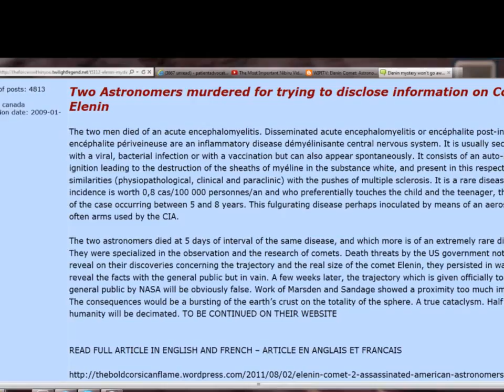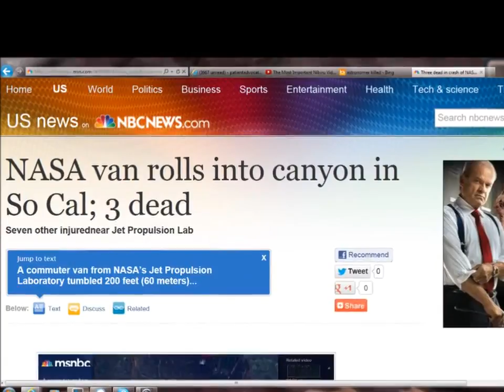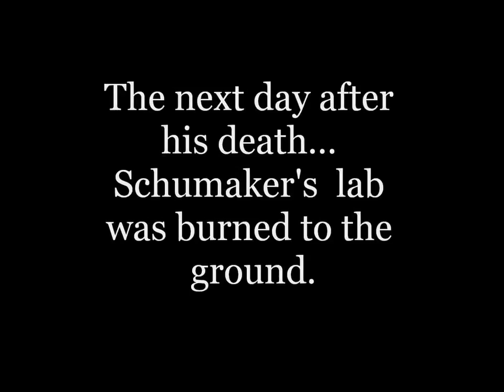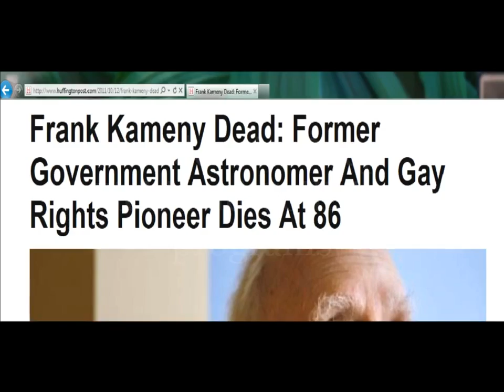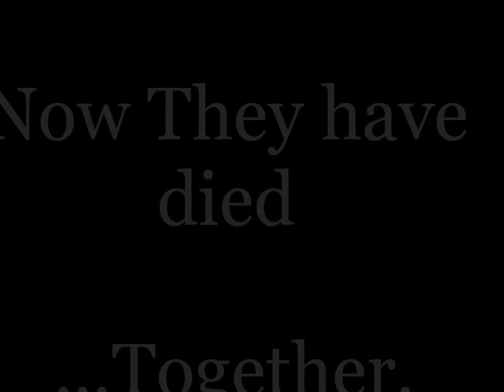ASTRONOMER TEAMS DIES - COINCIDENCES !??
I found this to be very interesting... so many coincidences... you decide
Thanks to Higher Truth - "Bpeirce2" for putting this video together... mirror authorised
From his words: "Have made no accusations or asserted any motives. Just the facts."